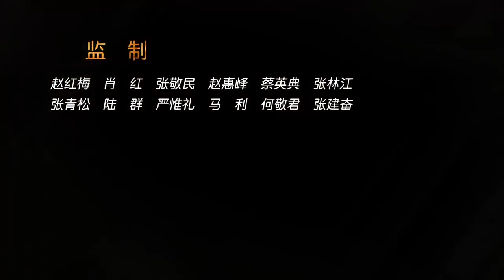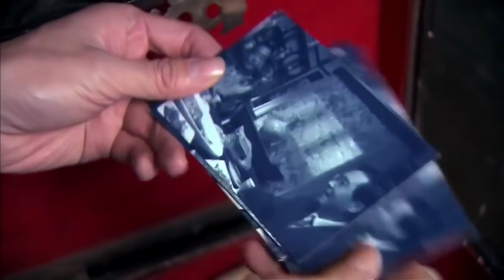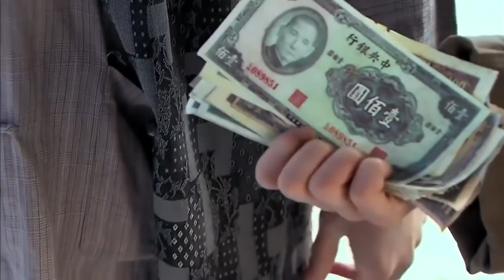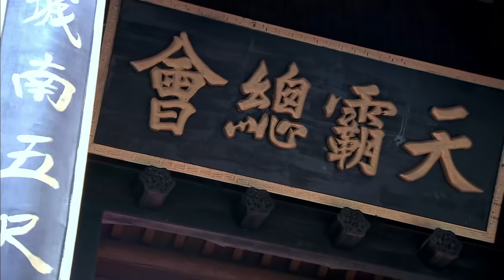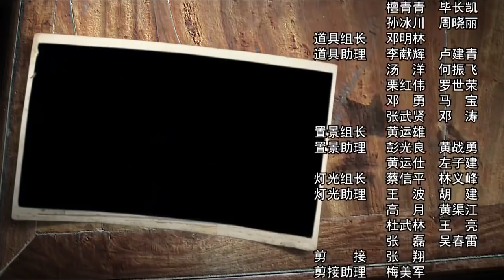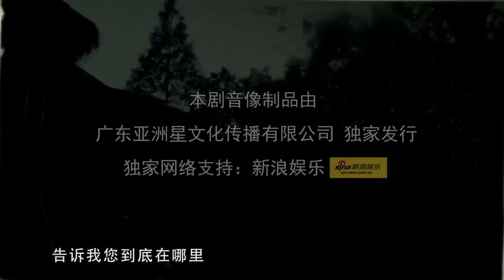姐姐是我妈 34（天下最感人的姐姐带着弟弟千里寻母 陈紫函，张晨光，张玉嬿 实力巨献）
该剧讲述了一个长姐如母、胜似娘亲的故事，陈紫函饰演的女主角章若芸家道中落，父亲早逝，为寻找母亲没有见到父亲最后一面，姐弟失散15年之后首次重逢，相见却不相识，而且命运捉弄弟弟被仇人收养，再见面各为其主的两人势同水火。